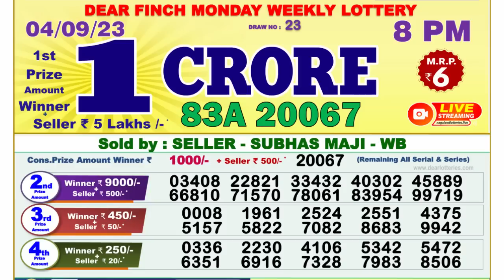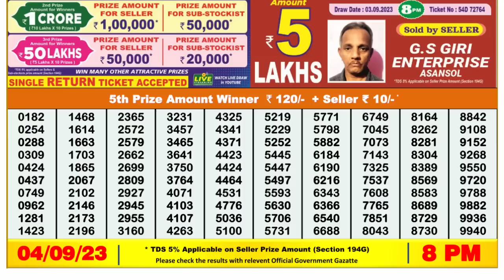🔴Dear Lottery Sambad Live 8pm today 04.09.23 Nagaland State Lottery Result